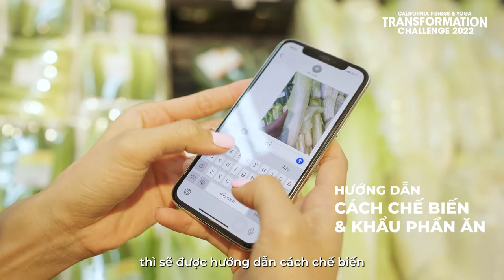Khởi đầu hành trình thay đổi hình thể của người mẫu Cù Ngọc Quý - Testimonial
KHỞI ĐẦU HÀNH TRÌNH THAY ĐỔI HÌNH THỂ CỦA NGƯỜI MẪU CÙ NGỌC QUÝ

Khi bắt đầu một hành trình nào cũng không tránh khỏi những lúc khó khăn và thiếu động lực. Nhưng điều quan trọng nhất đó chính là lý do vì sao chúng ta bắt đầu. Đặc biệt luôn có những Huấn luyện viên đồng hành và theo sát trong cả quá trình cuộc thi diễn ra.
🔥 Cùng lắng nghe những chia sẻ từ người mẫu Cù Ngọc Qúy để tiếp thêm sức mạnh đi đến cùng chặng đường thử thách bạn nhé!